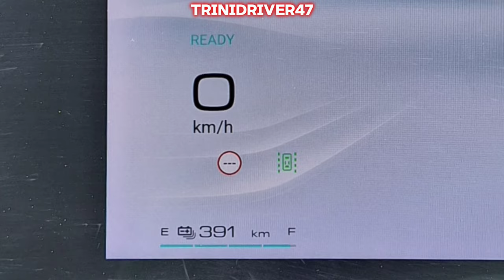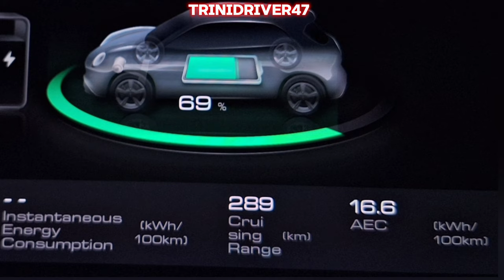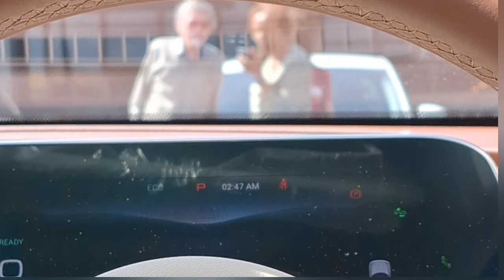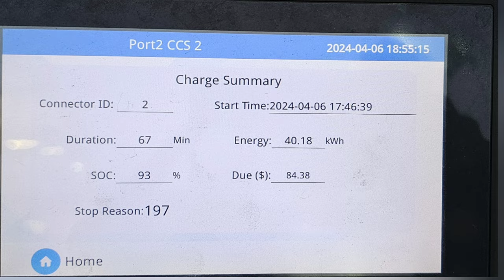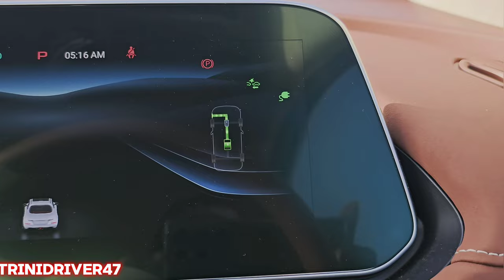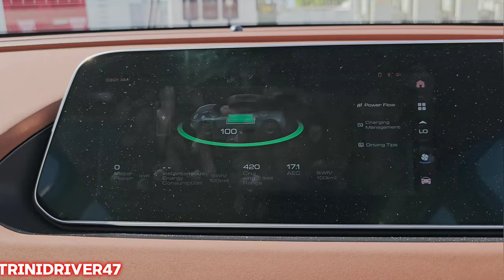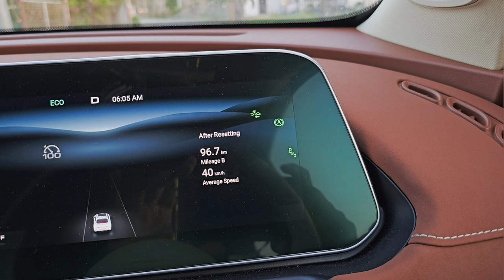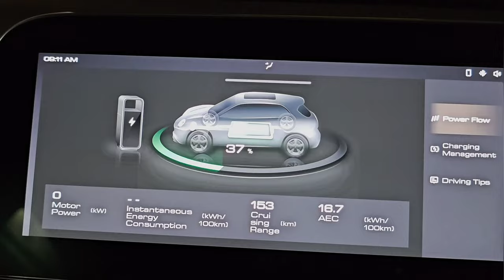GWM Ora 3 Funky Cat Real world range test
I was given the opportunity to take home the GWM Ora 3 for the weekend and these are my findings.

Day 1 0:00-5:03
Day 2 5:03-11:52
Day 3 11:53-23:08
Final thoughts 23:08-27:16